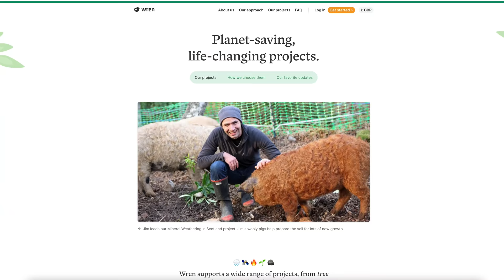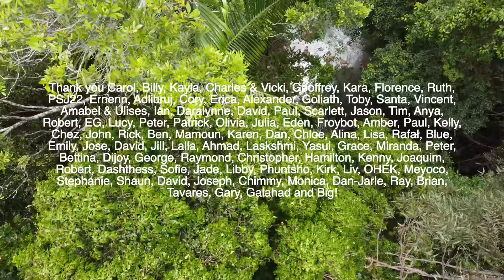Our Wild and Beautiful Days of Summer: A Life Inspired by Nature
Join us for beautiful days of our life in nature. We've been so inspired by summer and all that it brings, the flowing streams, the wild storms and the rare flowers. Offset your carbon footprint on Wren The first 100 people who sign up will have 10 extra trees planted in their name!

We are sisters, Julia and Anastasia — caring for a regenerative farm on Bundjalung Country on the East Coast of Australia. We have a dream to build a self sustainable future and regenerate the land for generations to come. Join us as we learn to build, farm, garden, and care for the animals and land.

"Gravity", "Shadows", "Not Your Moon" and "Honey and Dirt" from the album "Vertigo"

Chapters:
0:00 Wild and beautiful days of summer
6:02 Swimming in the flooded stream
8:43 Planting trees
12:30 Capturing the fleeting beauty of nature: drawing, sewing and daily life